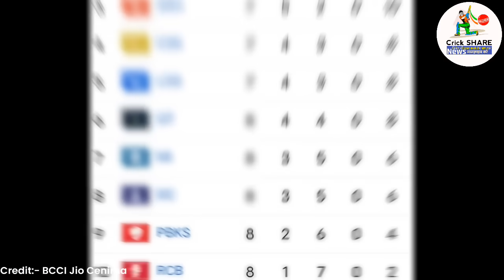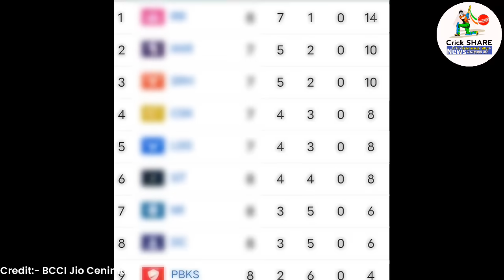लखनऊ के जीत के बाद IPL 2024 के Points Table में मचा बवाल,RCB,DC,Mi बाहर KKR हैरान IPL Points Table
चेन्नई के जीत के बाद IPL 2024 के Points Table में मचा बवाल,RCB,DC,Mi बाहर KKR हैरान IPL Points Table

 iplhighlights2024pointstable

IPL Points table yesterday
Points table IPL
IPL match point table
IPL match point table today

If you find any such contact in this video that belongs to you and you feel that it should be removed from this video. Then I will remove that content immediately. I had worked hard to build this channel. I am sure that you will understand my world.